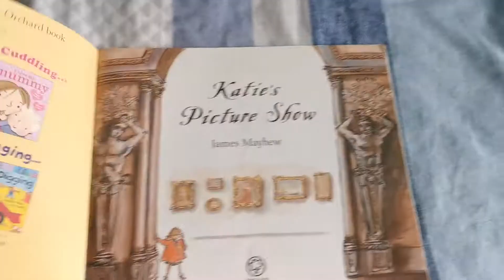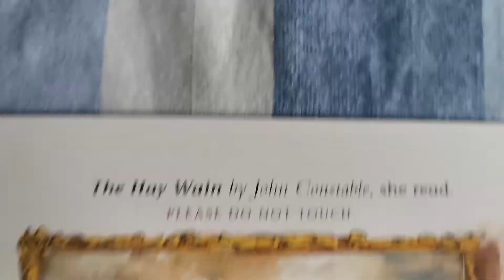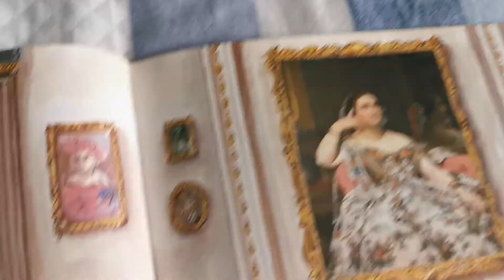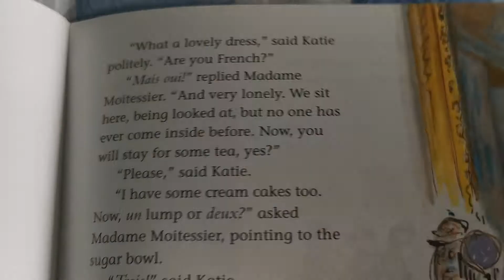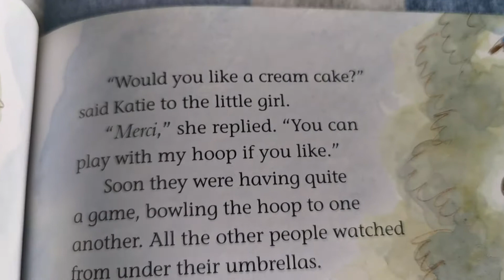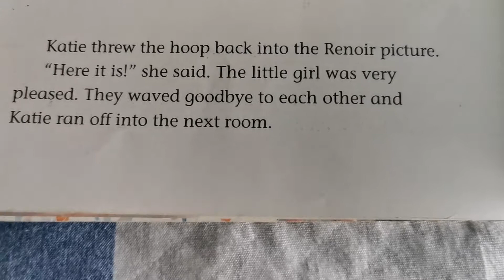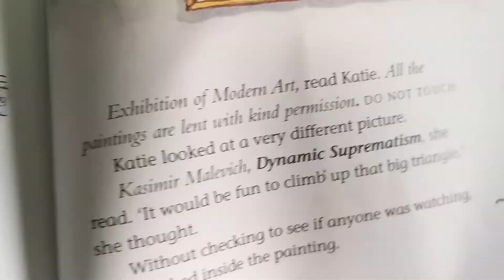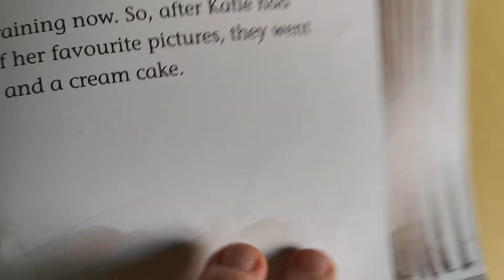Katie's Picture Show